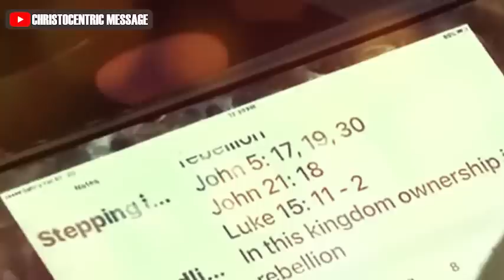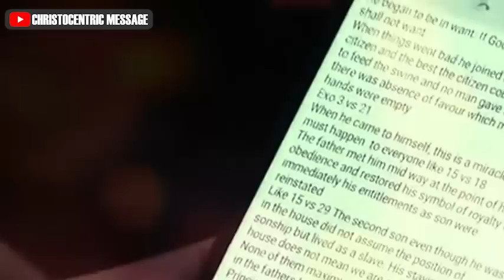UNDERSTANDING THE GOSPEL OF JESUS CHRIST - APOSTLE JOSHUA SELMAN